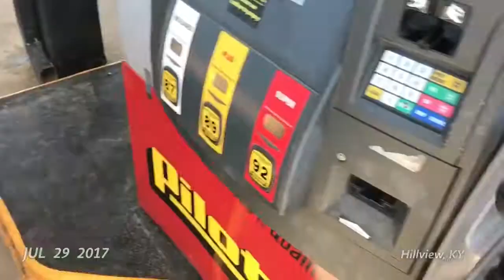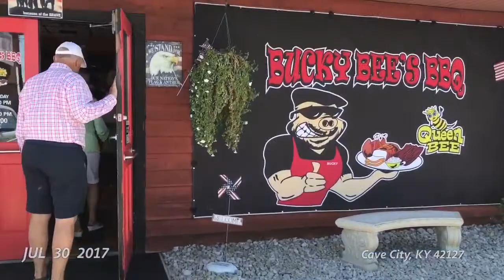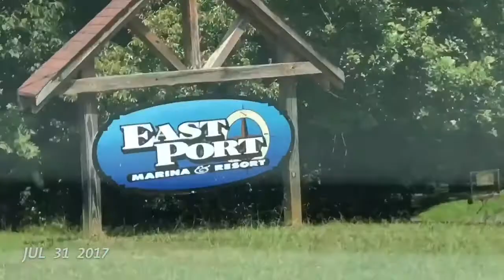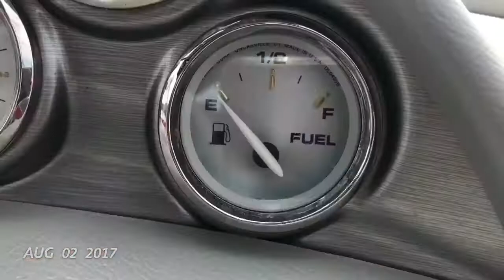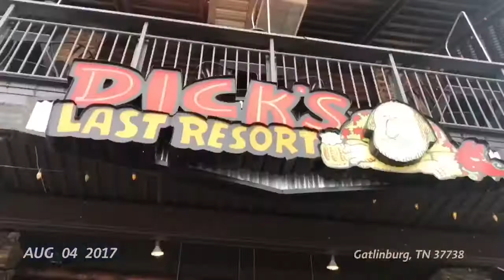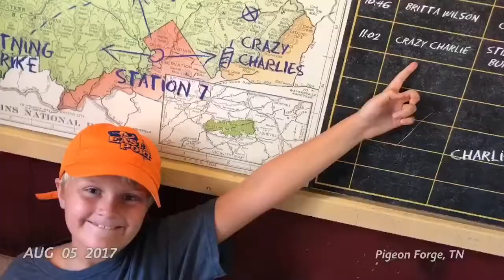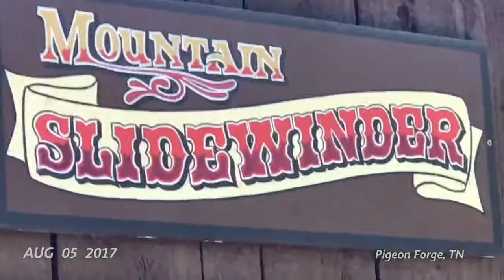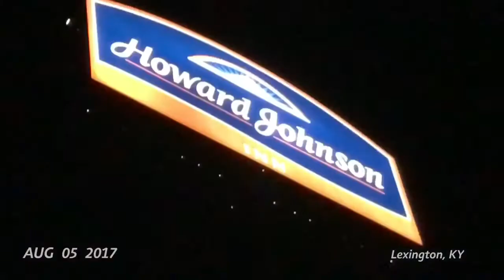Bouws Fam Tennessee Houseboat Trip 2017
Dale hollow lake